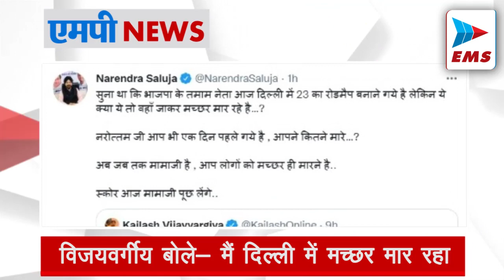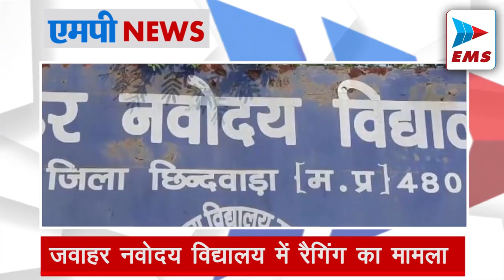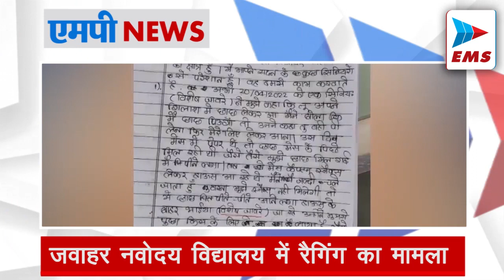कैलाश विजयवर्गीय बोले- मैं दिल्ली में मच्छर मार रहा, कांग्रेस बोली- कितने मारे? | EMS TV 28-April-22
विजयवर्गीय बोले- मैं दिल्ली में मच्छर मार रहा

बीजेपी के राष्ट्रीय महासचिव कैलाश विजयवर्गीय  (Kailash Vijayvargiya) अपने बेबाक बयानों से हमेशा सुर्खियों में रहते हैं. अब उन्होंने एक ट्वीट कर दिल्ली के सीएम अरविंद केजरीवाल पर करारा तंज मारा है. विजयवर्गीय ने दिल्ली में पॉवर कट को लेकर तंज कसा है. विजयवर्गीय ने ट्वीट कर लिखा कि मैं दिल्ली में हूँ, यहां पिछले एक घंटे से लाइट नहीं है. खिड़की खोली तो हवा के साथ मच्छर भी आ गए हैं. मैं अंधेरे में मच्छर मार रहा हूं, सुबह स्कोर बताऊंगा! जय हो फ्री बिजली वाली सरकार. कांग्रेस के नेता नरेन्द्र सलूजा ने भी ट्वीट कर कैलाश विजयवर्गीय पर निशाना साधा है. उन्होंने लिखा कि सुना था कि भाजपा के तमाम नेता आज दिल्ली में 23 का रोडमैप बनाने गये है लेकिन ये क्या ये तो वहां जाकर मच्छर मार रहे है. नरोत्तम जी आप भी एक दिन पहले गये है, आपने कितने मारे? अब जब तक मामाजी है, आप लोगों को मच्छर ही मारने है. स्कोर आज मामाजी पूछ लेंगे..

BRTS बनी समस्या, उखाड़ कर फेंक दो

बुधवार को भोपाल में बने हबीबगंज रेलवे अंडर ब्रिज के लोकार्पण समारोह का आयोजन किया गया. इस दौरान शिवराज के मंत्री विश्वास सारंग ने बीआरटीएस (BRTS) को समस्या बताते हुए इसे उखाड़ फेकने की बात कही. वहीं हबीबगंज रेलवे अंडर ब्रिज के नाम को लेकर सांसद प्रज्ञा ठाकुर ने कहा कि इसका नाम प्रस्तावित है. मुख्यमंत्री जिस नाम पर सहमती जताएंगे वही नाम रखा जाएगा. किसी हबीब के नाम पर नहीं होगा. कार्यक्रम में निशातपुरा का नाम बदले को लेकर भी बात हुई.

MLB कॉलेज के छात्रों के बीच हुई मारपीट

ग्वालियर में MLB कॉलेज के छात्रों के बीच हुई मारपीट के बीच कांग्रेस विधायक सतीश सिकरवार की दिलेरी का एक वीडियो सामने आया है। MLB कॉलेज के छात्र बीच सड़क पर आपस में भिड़ रहे थे और गोलियां चला रहे थे, इसी दौरान कांग्रेस विधायक सतीश सिकरवार का यहां से गुजरना हुआ। वे झगड़ रहे छात्रों के बीच पहुंचे और एक युवक से कट्‌टा छीन लिया। इतने में पुलिस भी मौके पर आ गई। पुलिस ने दोनों गुटों के छात्रों को गिरफ्तार किया है। बीच रोड गुंडागर्दी के VIDEO भी सामने आए हैं।

जवाहर नवोदय विद्यालय में रैगिंग का मामला

छिंदवाड़ा के सिंगोड़ी स्थित जवाहर नवोदय विद्यालय में रैगिंग का मामला सामने आया है। यहां 9वीं कक्षा में पढ़ने वाले छात्रों ने प्रिंसिपल को पत्र लिखकर सीनियर्स की करतूतें बताई हैं। उन्होंने अपने साथ हो रहे बुरे बर्ताव की जो दास्तां सुनाई है, वो हैरान कर देने वाली है। जूनियर्स के साथ हो रही रैगिंग की शिकायत उनके पेरेंट्स ने DEO से भी की है।